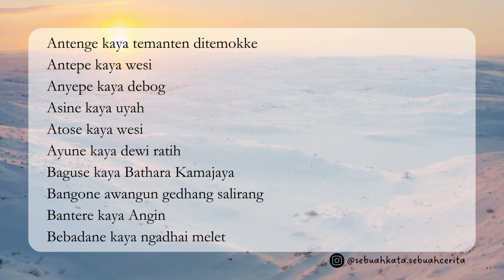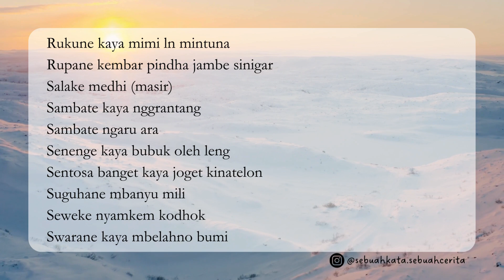Pepindan || Sinau Basa Jawa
Sinau Basa Jawa - Pepindan